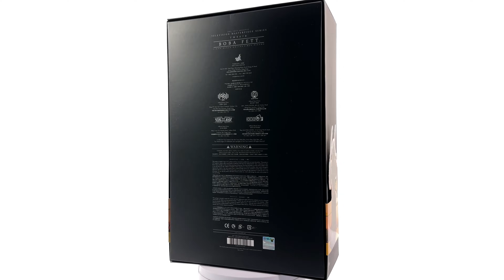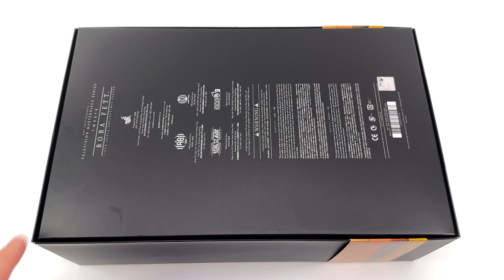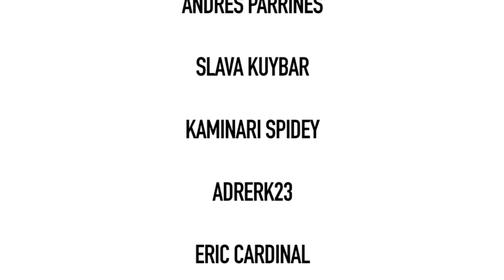Hot Toys Boba Fett Book of Boba Fett Unboxing & Review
Hot Toys Star Wars Book of Boba Fett 1/6 Scale Action Figure Unboxing and Full Review @Hot Toys Official